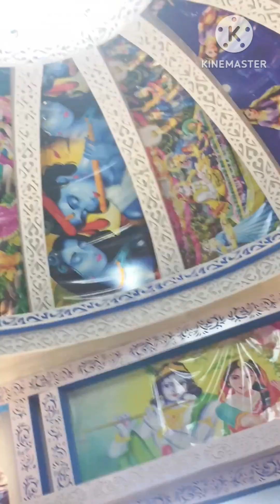es video me girja chok pkki talab kaptan Pula ke durga ji ko aap dekh skte hai.@Bhavnaskitchen